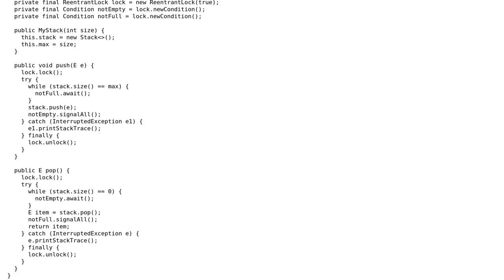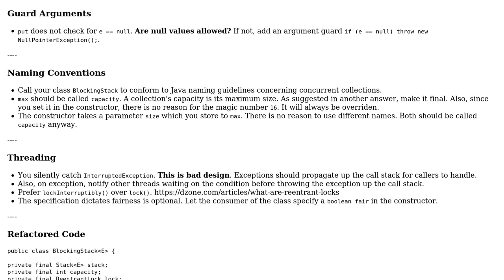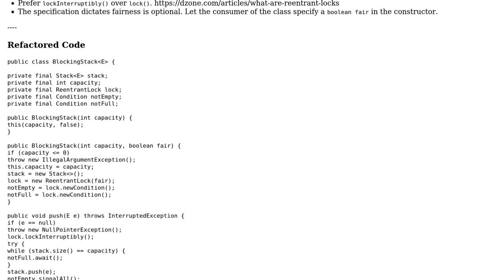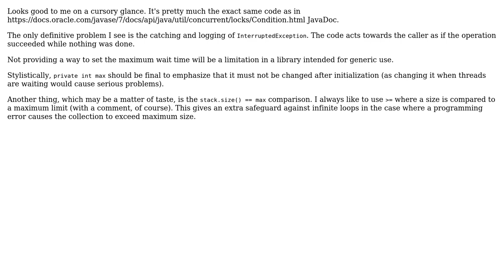Code Review: Thread-safe stack in Java with fixed capacity (2 Solutions!!)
Code Review: Thread-safe stack in Java with fixed capacity

With thanks & praise to God, and with thanks to the many people who have made this project possible! | Content (except music & images) licensed under CC BY-SA | Music | Images & others | With thanks to user user5447339 user TorbenPutkonen user dfhwze and the Stack Exchange Network Trademarks are property of their respective owners. You are responsible for your own actions.